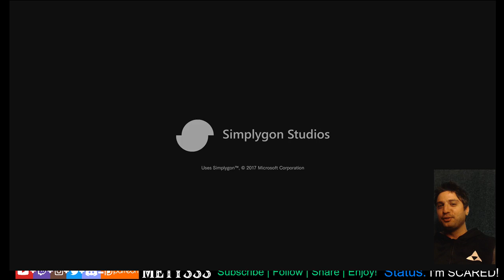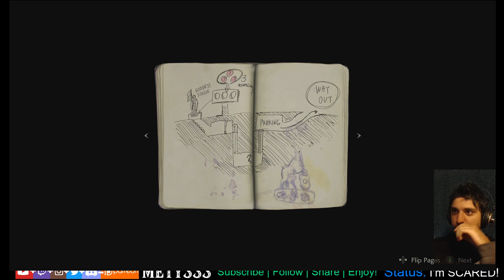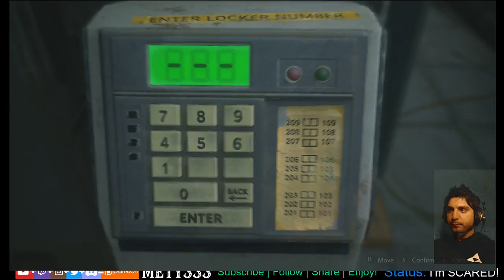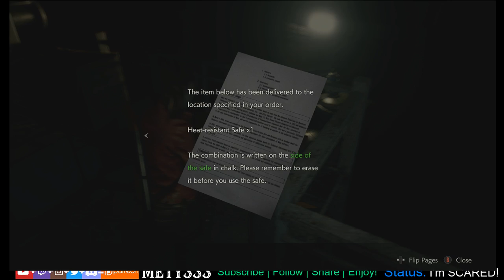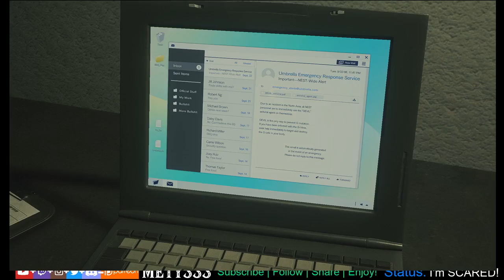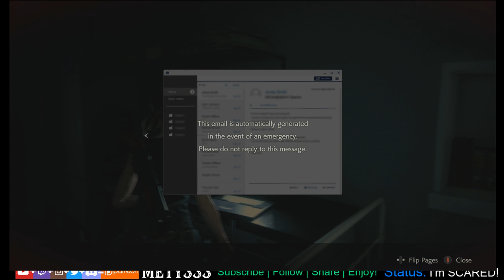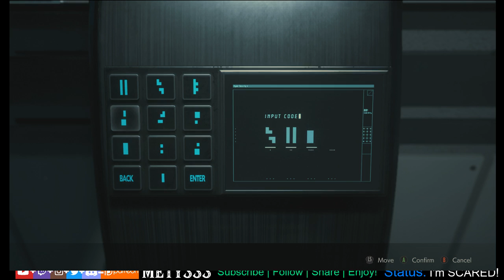Mety SCARED on CAMERA in Resident Evil 2 REMAKE scaryyyyy Livesteam! (Horror Game) PC Steam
Come hangout with me in the WORLD of Zelda !